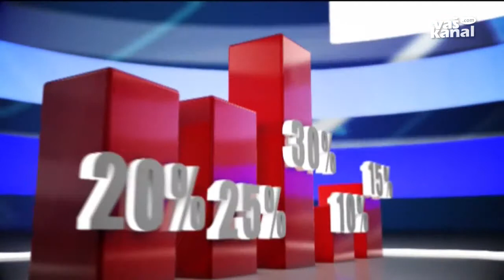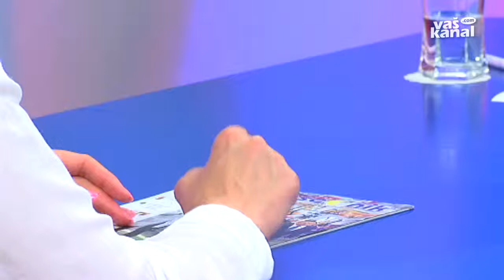Volitve 2014: Pogovor z Alenko Bratušek